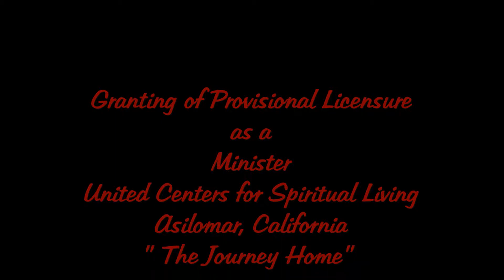Presenting Rev. Heather Venegas - Asilomar CA - Aug 2nd 2011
Presenting Rev. Heather Venegas. The  Granting of Provisional Licensure as a Minister United Centers for Spiritual Living Asilomar California "The Journey Home" Aug 2nd 2011